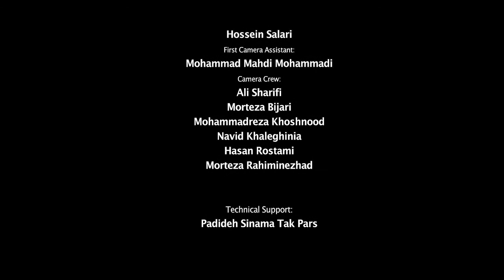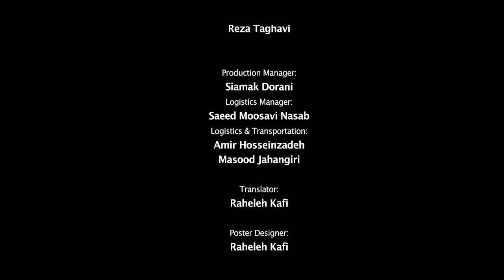PIN" Short Movie"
A man decides to leave his wife on the night of her birthday, while the woman does not know what suddenly happened in her life ...

Director: Mansour Jahanbakhsh
Writer: Mansour Jahanbakhsh
Producers: Mansour Jahanbakhsh, Abbas Janfada
DoP: Ali Azimzadeh Tehrani
Edit: Reza Tahami
Sound Designer: Salman Abuzar
Sound Recordist: Hassan Balali
Makeup designer: Amir Hossein Ghaffari
Set & Costume designer: Siamak Dorani
Production Manager: Siamak Dorani

Cast:
Saeed Sadeqi
Faezeh Aliabadi